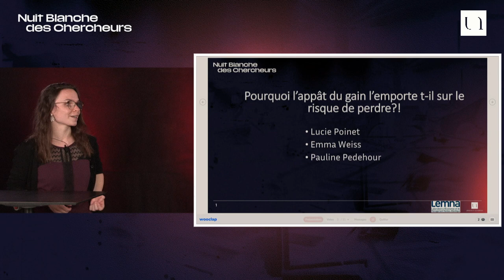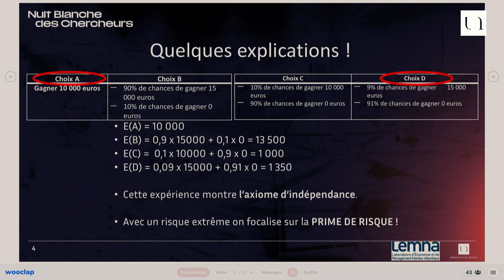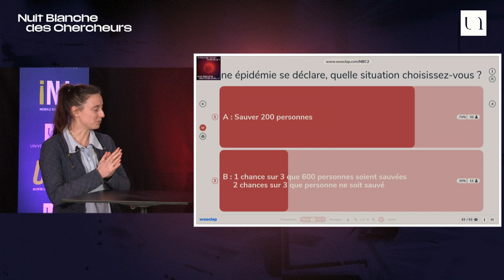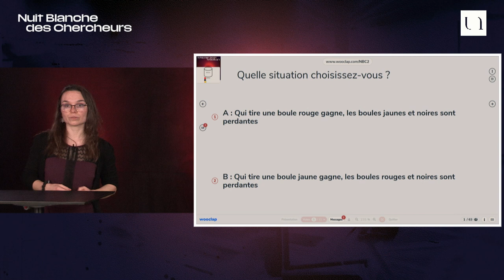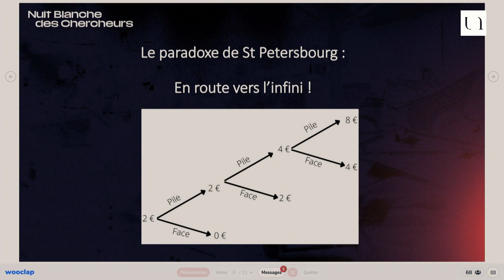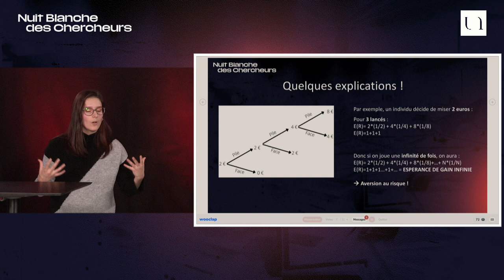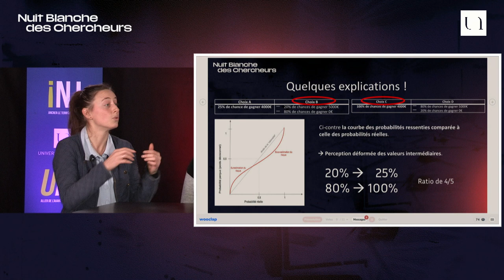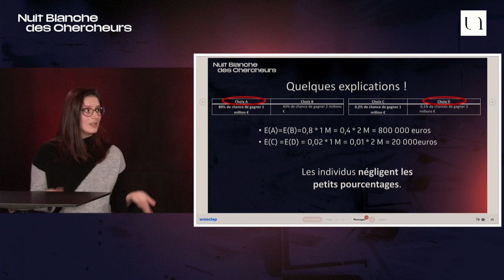Pourquoi l’appât du gain l’emporte-t-il sur le risque de perdre ?!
NUIT BLANCHE DES CHERCHEURS 2021 ATELIER #2

Pourquoi joue-t-on au loto alors que la chance de gagner est infime ? Pourquoi sécurise-t-on nos gains et non les pertes ? Pourquoi notre cerveau ne se représente pas les chiffres tels qu’ils sont objectivement lorsque l’argent est en jeu ? Autour de situations concrètes, expérimentez les biais cognitifs, les paradoxes de l’économie et l’irrationalité des comportements individuels en incertitude.

Avec le LEMNA (Laboratoire d'Économie et de Management de Nantes-Atlantique)